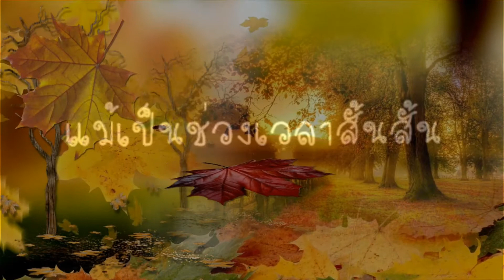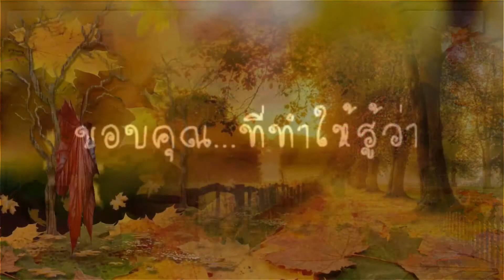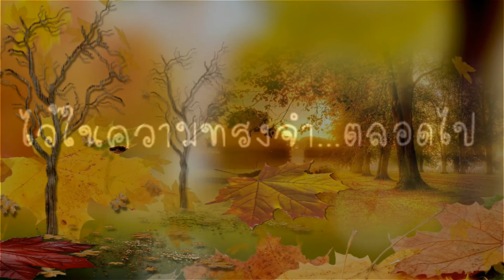💞💞ครั้งหนึ่งเราเคยรักกัน💞💞พจน์ สุวรรณพันธ์